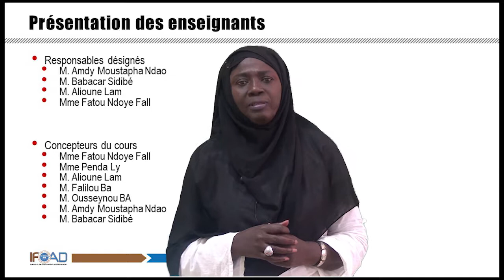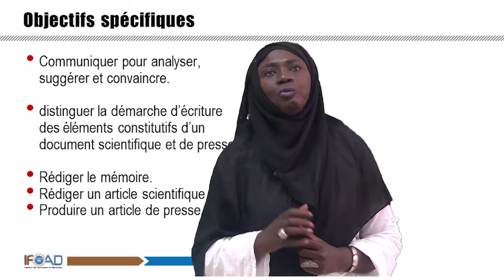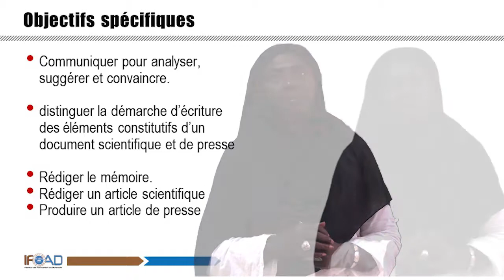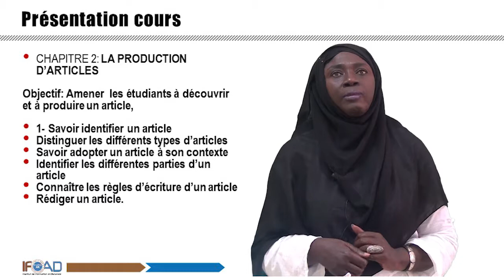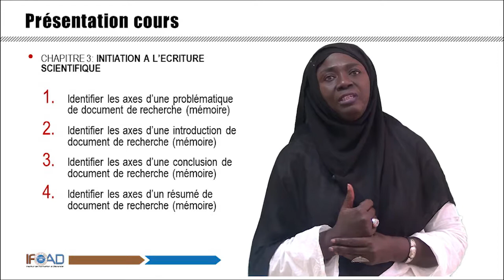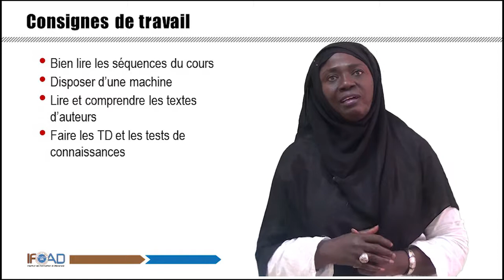TEC NIVEAU MASTER 1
Mme Fatou Ndoye FALL